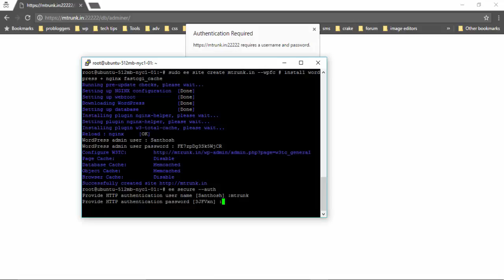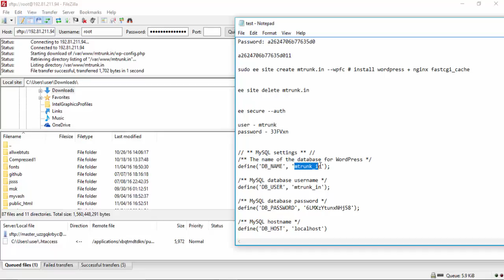How to get a Wordpress Database Credits in EasyEngine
Here's the video that Helps to Get our Wordpress database credits in EasyEngine.